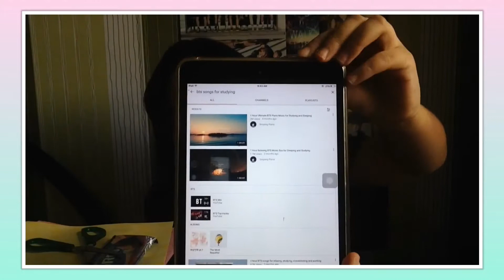Study With Me Vlog #1 + ANNOUNCEMENT // itsfeblyka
Hey Lovelies, its Lyka here a 15 year old girl from the Philippines living life to its fullest.

Also, thank you for those who joined on my giveaway and sorry to those people who didn't won😊 I'll be having another one soon and  Don't forget to give this video a big thumbs up.  Stay FEBulous and keep smiling my dear lovelies...

C O N G R A T S  T O  T H E  W I N N E R S❤️

~~Watch my Back-to-School Series

I N S T A G R A M: feblyka

T W I T T E R: feblyka

S N A P C H A T: feblyka02
Nationality: Filipino

Video Editor: iMovie

Camera: iPhone 5s or iPhone 6
BUSINESS / COLLAB